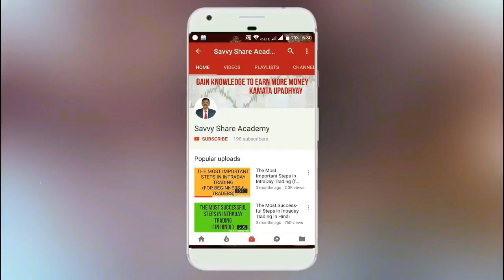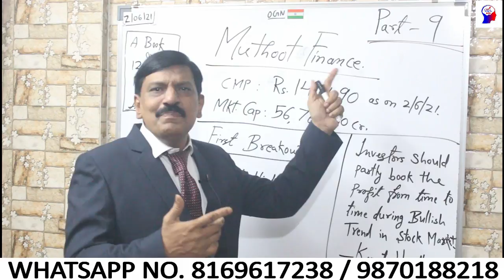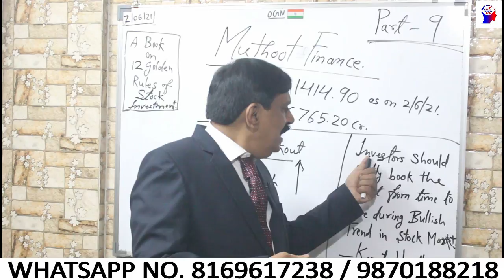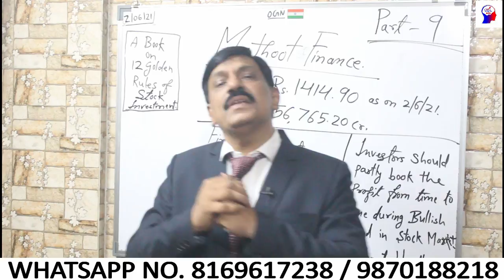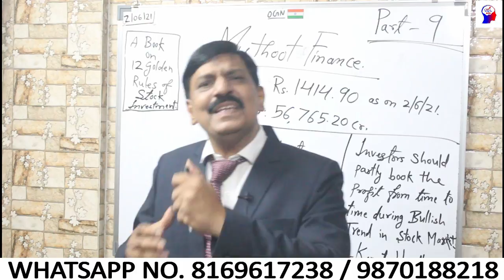Muthoot Finance FIRST BREAKOUT, WHAT NEXT?